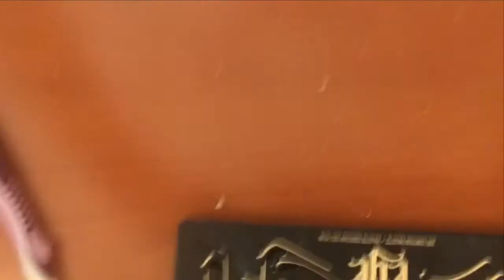Toothbrush Makeup Tutorial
Hey guys, it's my first video I filmed in a hotel! I guess that makes me a real youtuber now! Xo

PSSSSSSSTTT! I don’t want your money or your soul, I just want to share my passion for all things creative with the world & encourage everyone to add a little colour to their lives :) The more support I get, the bigger giveaways I’ll be able to do!

I post weekly youtube content, but if you miss me you can follow me around the interwebs!